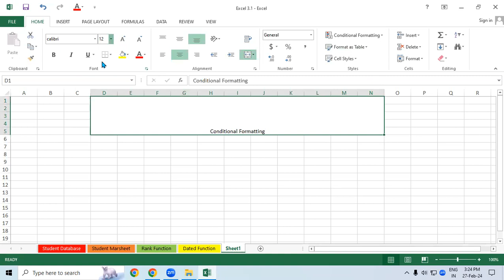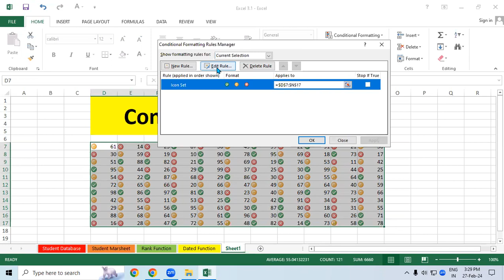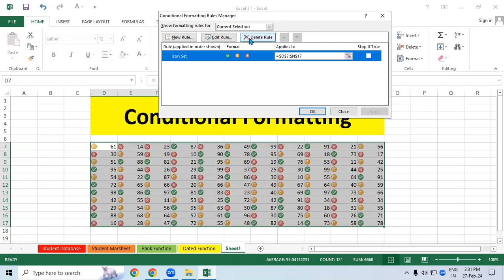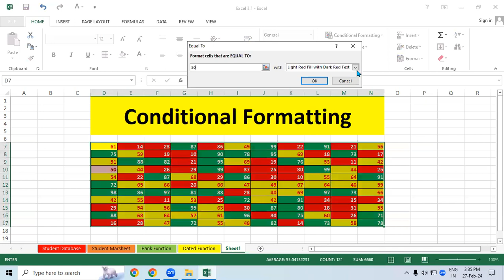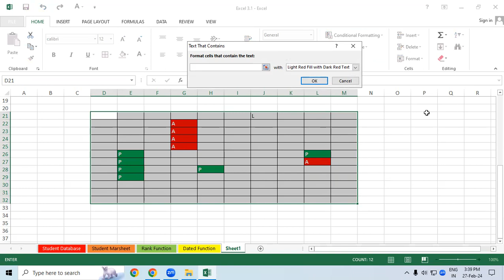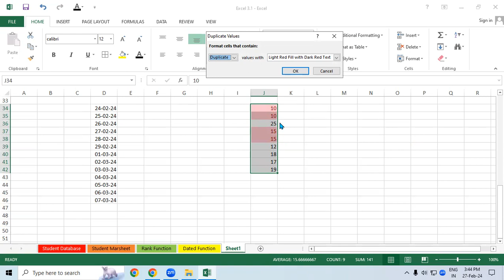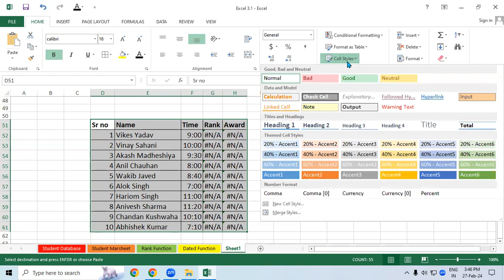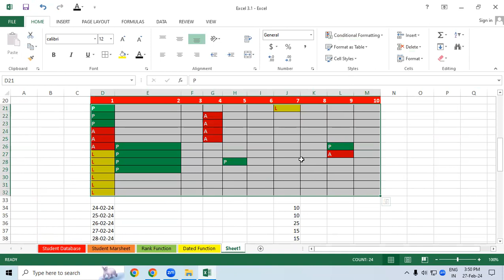How to use Conditional Formatting in MS Excel | GIT Education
How to use Conditional Formatting in MS Excel